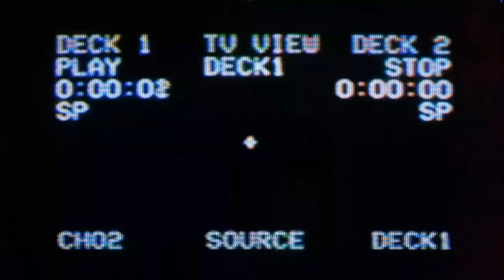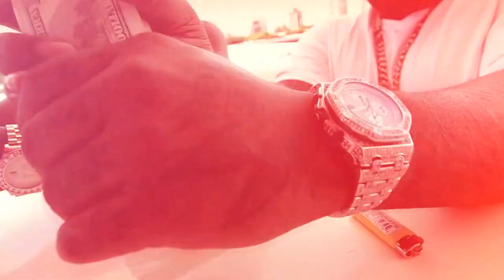Meek Mill - Ballin ft. Rick Ross (Music Video) 2023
Thanks